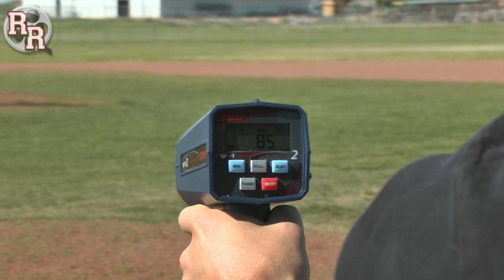Kyle Bradish - RHP/OF/INF, 2015 Graduate